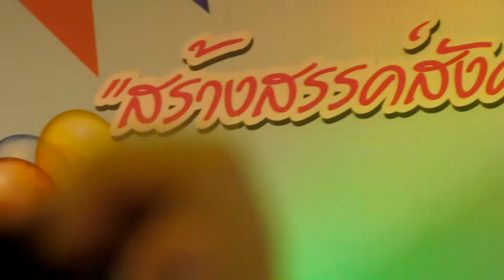เพลงเผื่อลืม-Chris 123soul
อาทิตย์ 9 มกราคม 2554
 โครงการสร้างสรรค์ สังคมไทย ห่างไกลอัลเมอร์#3